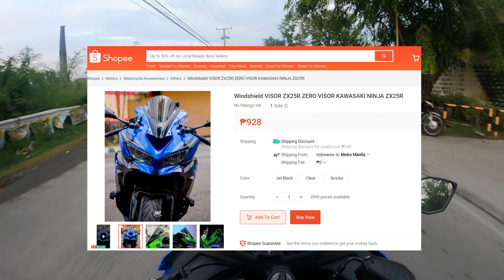D.I.Y - ZX25r Windshield replacement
Track: Ikson - Port 42 [Official]